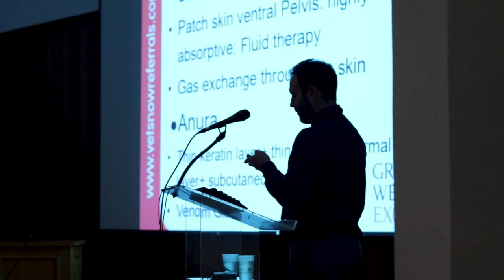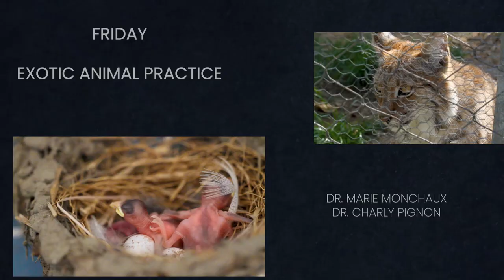Promo VIII FAUNA International Conference 2019 | Diogo Oliveira Photography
Mais um trabalho =) que alegria ver todo o nosso esforço, toda a nossa dedicação, dar estes resultados!! Para quem não sabe o grupo FAUNA organiza todos os anos uma conferência internacional de Medicina Veterinária com oradores de todos os cantos do globo! Eu tive oportunidade de assistir e de registar todos os detalhes! As inscrições para este ano ainda estão abertas!! Venha assistir ;)

// INSCRIÇÕES \\

Já se inscreveram para na VIII International Conference?
10 oradores e 3 dias de apresentações, queres perder a oportunidade de aprender mais sobre felinos, gorilas, cobras, girafas, elefantes e muitos mais!
A conferência decorrerá nos dias 15, 16 e 17 de Novembro em Lisboa, Portugal.

// EQUIPAMENTO QUE UTILIZO \\

Informações sobre equipamento e locais onde fotografo, inscrevam-se no Peoople e adicionem-me

// SEGUE-ME \\

// ENTRE EM CONTACTO \\

PARA INQUÉRITOS DE NEGÓCIOS

// SOBRE NÓS \\

‘Diogo Oliveira Photography’ não é um canal com anúncios monetizados, nasce da ideia do biólogo e fotógrafo de vida selvagem Diogo Oliveira. Temos a agradecer às seguintes empresas todo o apoio que tem prestado ao longo dos anos:

| FotoCamo
| Sony